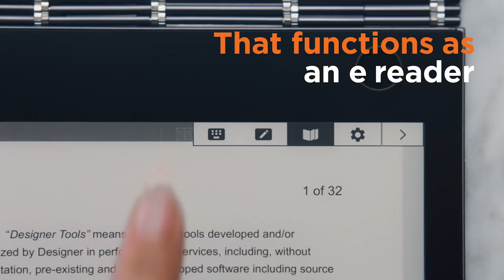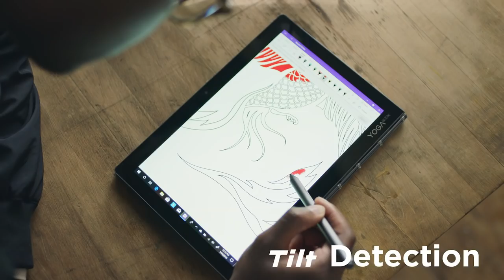Lenovo Yoga Book C930 - The ultimate in dual display productivity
The Yoga Book C930 is right in the middle of it all. With the eInk display which is a keyboard, a notepad and an eReader, you can multi-task like never before. It's the ultimate in dual display productivity. Unlock new possibilities, with the 7th Gen Intel® Core™ processor.